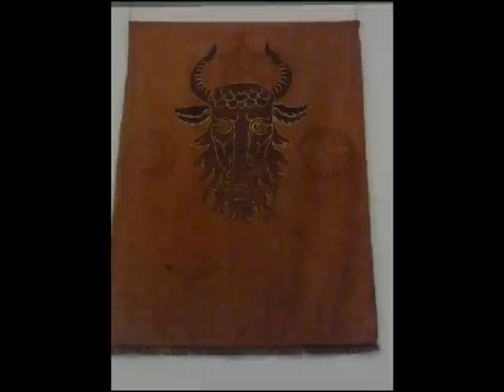BATTLEROAR - reforge the sword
Greek Hellenic Epic Metal

ougk!